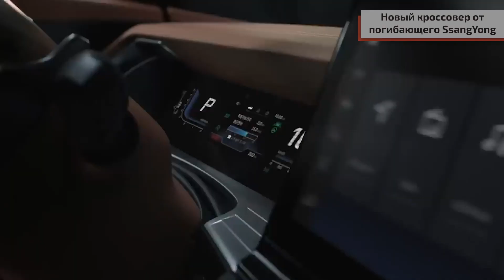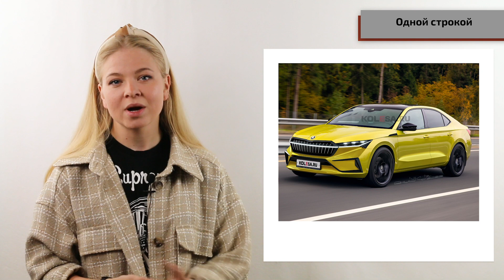Новый кроссовер от SsangYong, обещания о внедорожнике Toyota и отсрочка запуска обновленной Vesta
0:00 НАЧАЛО ВИДЕО
0:14 Новый кроссовер от погибающего SsangYong
1:25 Toyota показала новые фотографии интересного маленького внедорожника
2:22 Выпуск рестайлинговой Lada Vesta откладывается минимум до 2023 года
3:12 Одной строкой
4:08 ПУБЛИКАЦИИ KOLESA.RU
5:07 ФИНАЛ
5:28 КОНЕЦ ВИДЕО